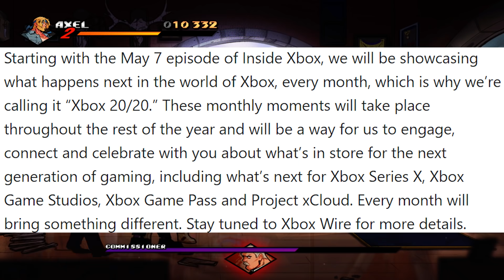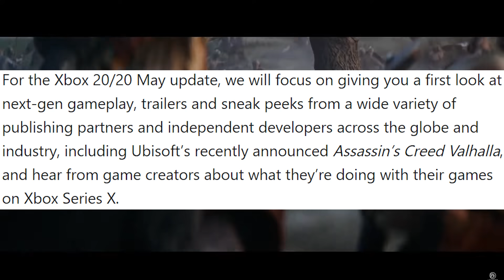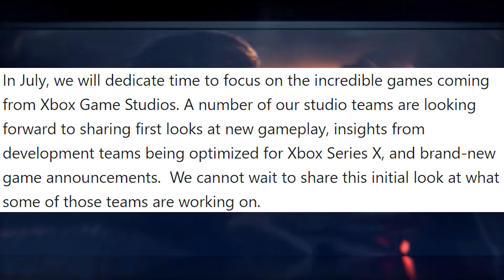Xbox Announces Monthly Xbox Series X 2020 Events | Xbox Series X Boot Up Screen Revealed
Xbox just announced today the Xbox 20/20 Events for Xbox Series X. Every month till the launch of Xbox Series X, Xbox will hold an event to talk about Xbox Game Studios, Xbox Game Pass, Project xCloud and much more!!